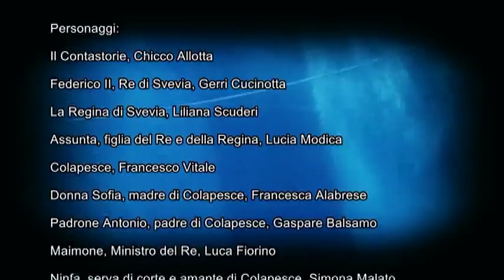LA LEGGENDA DI COLAPESCE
Lo spettacolo prende il nome dal protagonista della storia, Colapesce, il testo è di Ignazio Buttitta.
Un testo che riprende una leggenda tramandata da migliaia di anni e che nasconde nella sua trama fantastica  un fondo di verità. Una favola che parla dei siciliani nel loro rigoroso dialetto, pieno di espressioni, forme  e suoni
che le regalano quella vivacità di un tempo...
"unni tutti i cosi assuppavanu e si sprimianu comu spugne, ppi dari acqua a sta terra assitata".